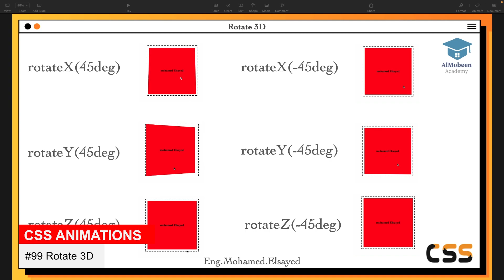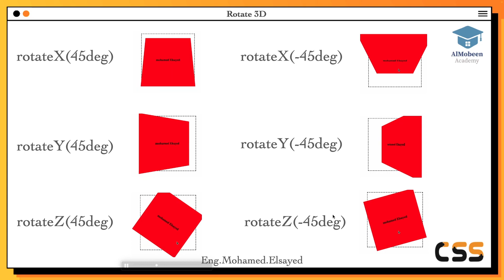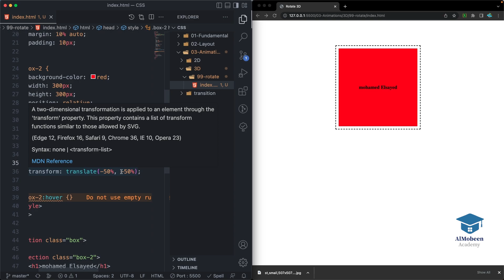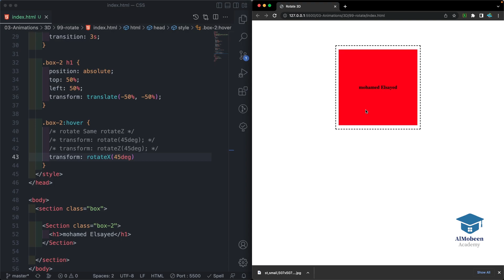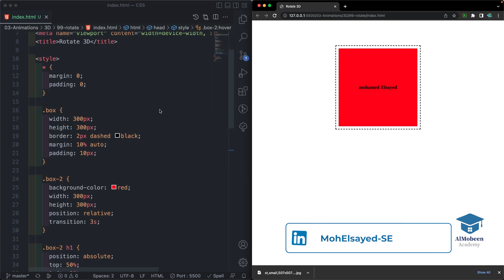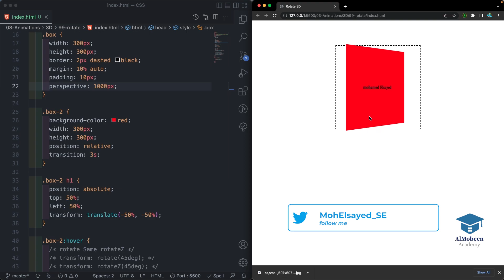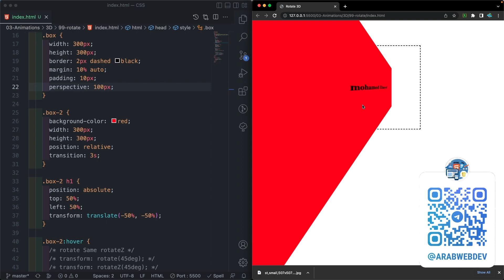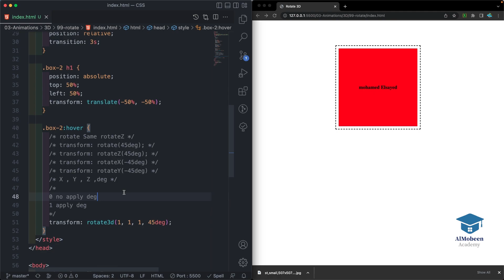[Learn CSS Animations in Arabic 2022] #99 3D Rotate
Rotate 3Dموضوعنا اليوم عن

♦️ Almobeen Academy